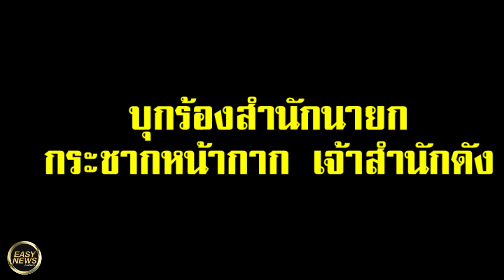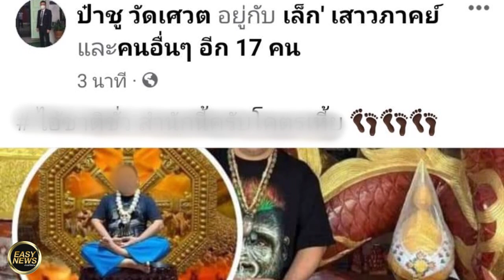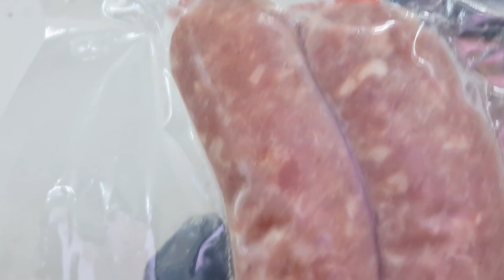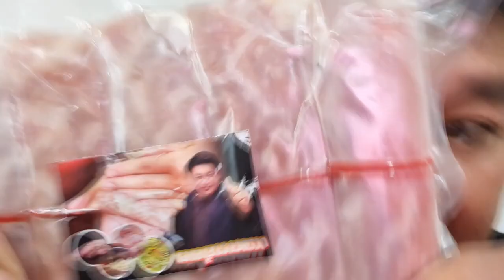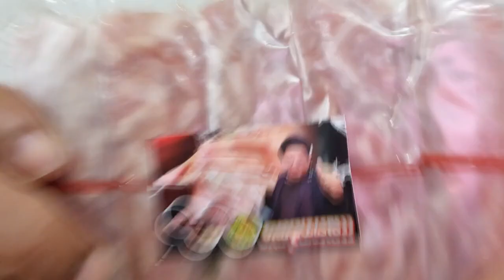กระชากหน้ากาก เจ้าสำนักชื่อดัง ทำกับเด็กได้ลงคอ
กระชากหน้ากาก
เจ้าสำนักชื่อดัง

ทำกับเด็กได้ลงคอ